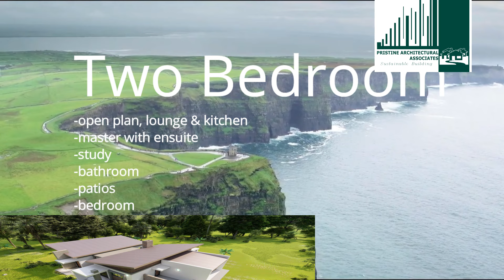Two bedroom | Butterfly roof | Study room | Open plan living space | Modern design | Concrete roof